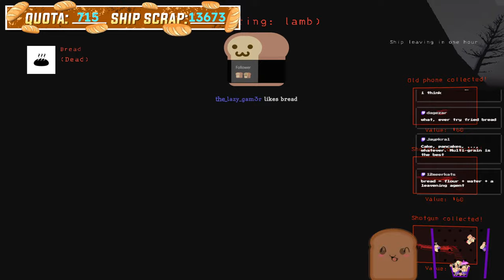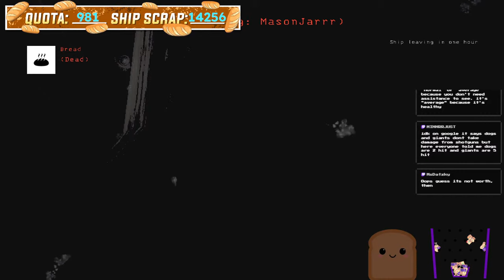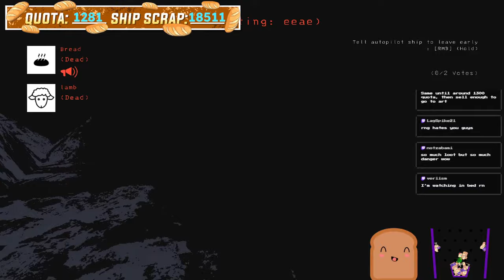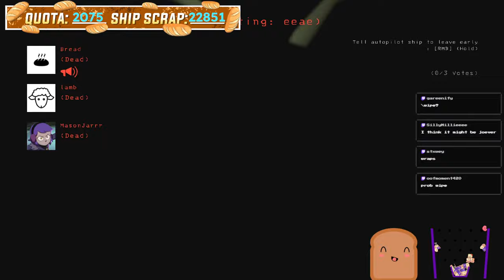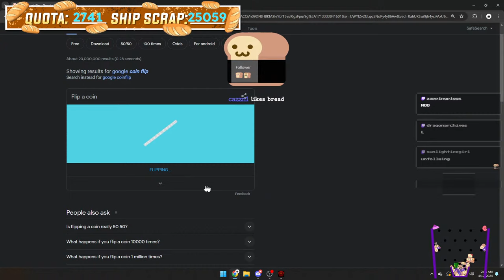v50 HQ Time!!!!!! (first attempts) w/ Connor, Lamb, Mason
Join for some good laughs.